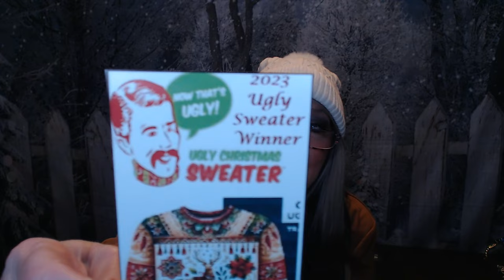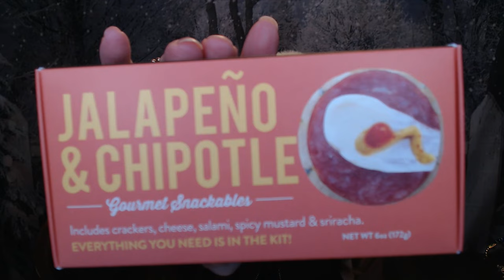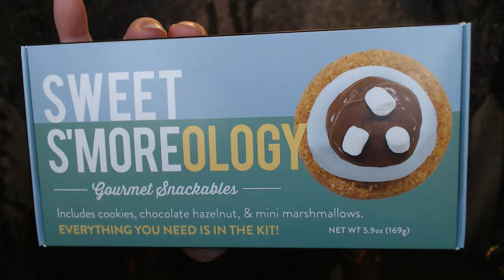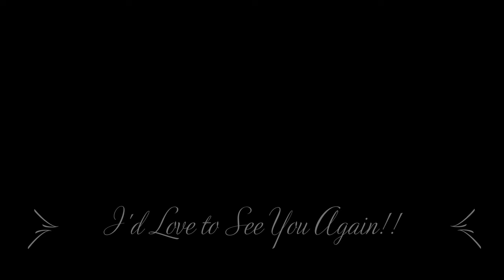Temu Haul 39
Can you believe this is my Temu Haul #39! !

1.) Comment in the Description which Vlogmas Day 1-24, that I wore the Ugliest Sweater
2.) Closes Saturday the 20th
3.) Winner chosen during Video on Sunday 1/21/24.
5.) Must be 18 or older.
6.) Must have a US mailing address.
8.) The Giveaway will ship by USPS, I will let you know the USPS Tracking #.
9.) I am not responsible, for lost, stolen or damaged items and cannot replace them,
10') I am not responsible for any allergic reactions.

 Take Care, Stay Safe, Be Kind, Be Happy, Enjoy Life, Have Fun!!  ~  and Happy New Year!!!

XOXOXO
Nancy